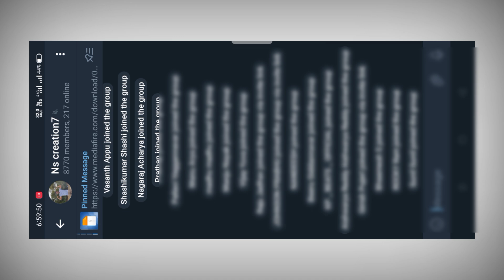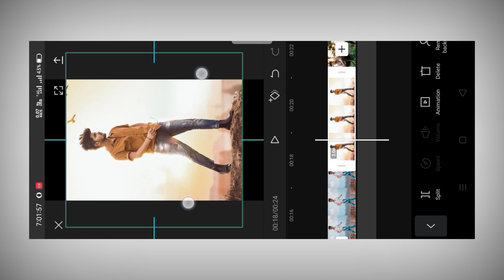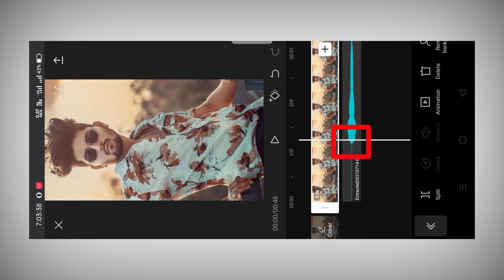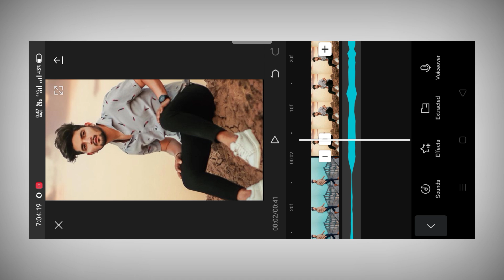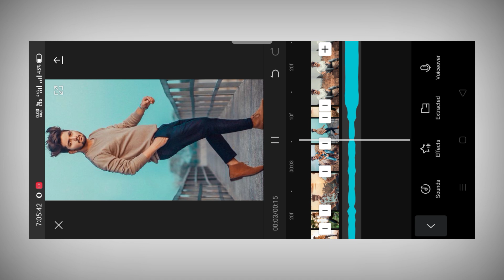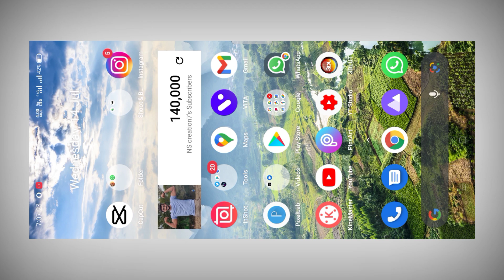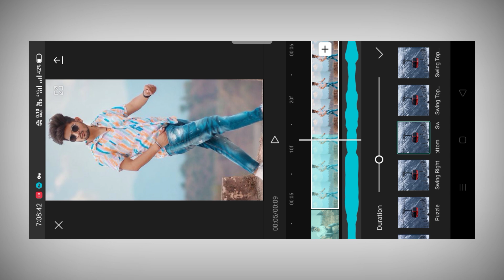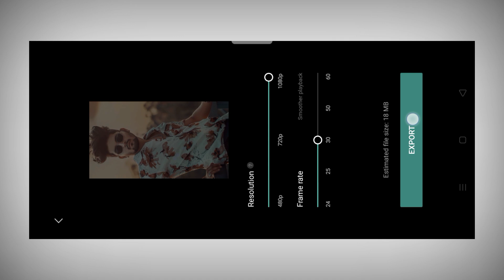instagram reels trending status video editing Tutorial in kannada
@NS creation7

👇Telegram group name👇
NS Creation7

👇Telegram group name👇
NS Creation7

👇Telegram group name👇
👉NS Creation7👈